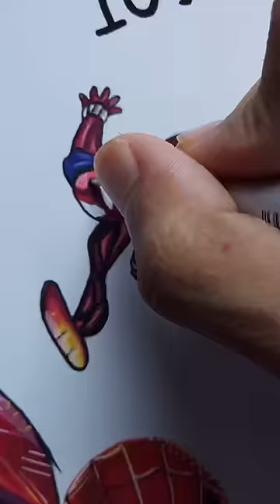I tried to draw the ✨️Spiderverse ✨ in 10 hours straight 😱 | I am shocked | Mr Demon art